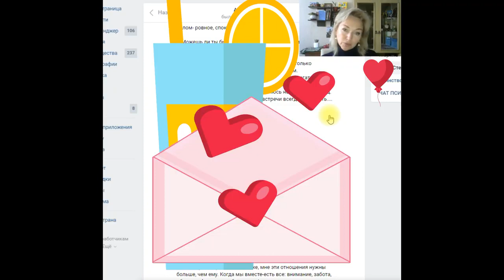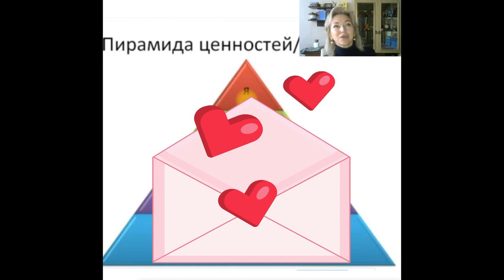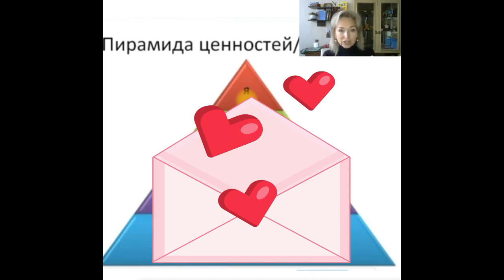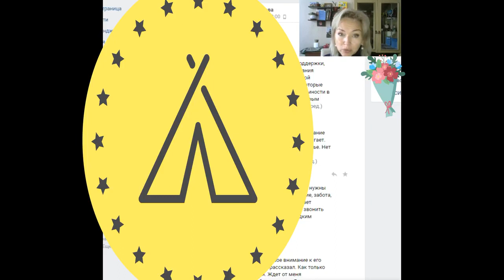ПОЧЕМУ НЕЛЬЗЯ РАССКАЗЫВАТЬ О БЫВШИХ КАКИЕ ОТНОШЕНИЯ НЕ ЗАКАНЧИВАЮТСЯ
Каждая консультация, как миникурс по саморазвитию)
На консультации женщина с запросом "Хочу замуж, но боюсь и не знаю чего"
(фрагменты)
В видео говорим о:
- запретах
- о доверии себе, миру и мужчинам в отдельности
- о внутренних персонажах (ребенок, критик, взрослый)
- о том, кто распоряжается вашей жизнью и влияет на благополучие
- ценные рекомендации для улучшения отношений
и мн.др.

Алена Гармоничная - астролог-психолог; консультант по личностному росту.